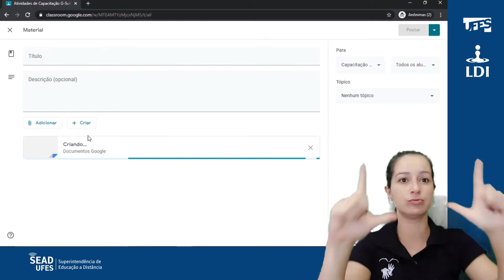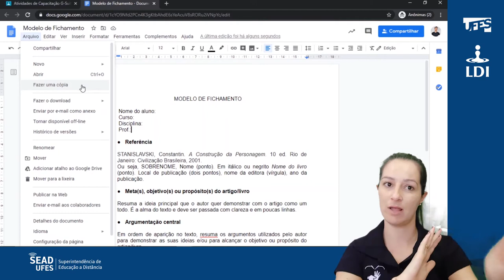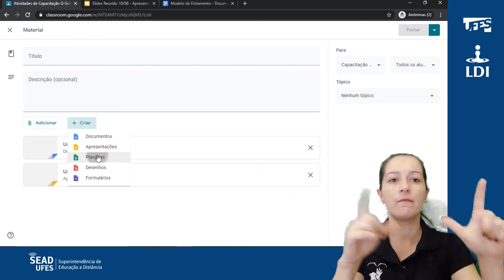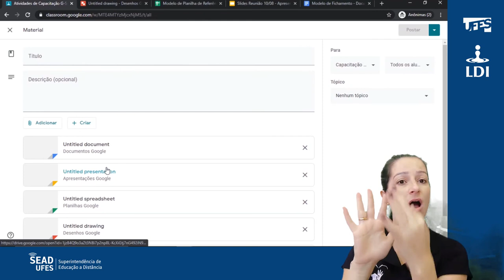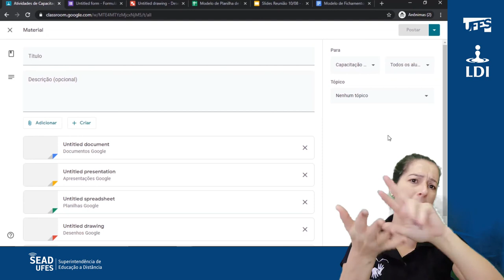Classroom: Criar material - Parte 3 (LDI/Sead/Ufes) [LIBRAS]